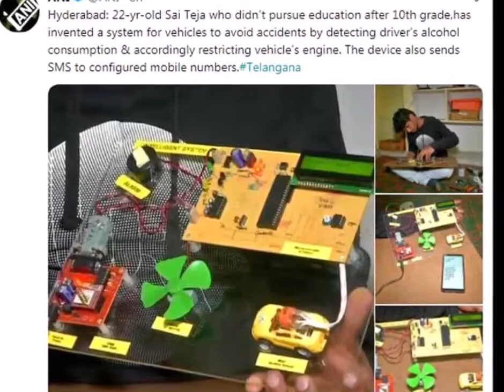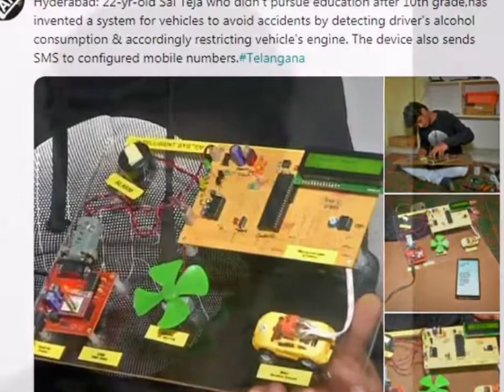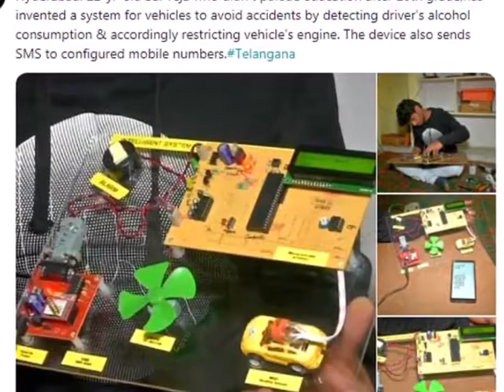10वीं में स्कूल छूट गया, इंटरनेट का सही इस्तेमाल करके आज बना है हीरो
वह अभी सिर्फ 22 साल का है और उसका नाम साई तेजा है। उसने एक इलेक्ट्रॉनिक डिवाइस बनाई है, जो आपकी गाड़ी के लिए खास है। इस डिवाइस की खासियत यह है कि अगर आप गाड़ी चलाना चाहते हैं और आपने शराब पी है तो यह आपको गाड़ी नहीं चलाने देगी। यानि संभावित खतरे से आपको यह डिवाइस बचाएगी। यह तो आप जानते ही होंगे कि जब आप शराब पी लेते हैं तो आपके रिफ्लेक्सेस धीमे हो जाते हैं। अगर आप शराब पीकर गाड़ी चलाते हैं और ऐसे में अचानक ब्रेक लगाना पड़ें तो आप उनती जल्दी रिएक्ट नहीं कर पाएंगे, जितनी जल्दी बिना नशे के कर सकते हैं। ऐसे में साई तेजा की बनाई यह डिवाइस आपके और अन्य लोगों की जान के लिए एक उपहार है।

अगर आपने 30 फीसद से ज्यादा शराब पी है और आपकी गाड़ी में साई तेजा की यह डिवाइस लगी है तो आपकी गाड़ी स्टार्ट ही नहीं होगी। आपके नशे की हालत में यह डिवाइस इंजन को स्टार्ट ही नहीं होने देगी। तेजा ने सिर्फ 15 दिन की मेहनत और 2500 रुपये की लागत से इस डिवाइस को तैयार किया है।

अगर आप शराब पीकर ड्राइवर सीट पर बैठ रहे हैं तो तेजा की यह डिवाइस तुरंत इस बात का पता लगा लेती है। इसके बाद यह डिवाइस इंजन को संदेश भेजती है और लाख कोशिश के बावजूद भी आपकी गाड़ी स्टार्ट नहीं होगी। यही नहीं डिवाइस उसके साथ कॉन्फिगर किए गए मोबाइल नंबर पर भी एक संदेश भेज देगी, ताकि आपके चाहने वाले आपकी स्थिति के बारे में जान सकें।

साई तेजा की उम्र अब 22 साल है और आज वह अपनी इस डिवाइस के कारण पहचाना जा रहा है। एक वक्त ऐसा भी था जब किसी कारणवश उसे 10वीं कक्षा में ही स्कूल छोड़ना पड़ा था। इसके बाद वह फिर कभी स्कूल नहीं जा पाया। लेकिन इलेक्ट्रॉनिक्स में उसकी रुचि थी। उसने इंटरनेट का सही इस्तेमाल किया। उसने इंटरनेट से कोड के बारे में जाना और आपकी जान बचा सकने वाली यह डिवाइस बनाकर तैयार कर दी।

अकेले साई तेजा ही ऐसे नहीं हैं, जिन्होंने ऐसी डिवाइस बनाई है। उनके अलावा भी देश में कुछ युवा हैं, जिन्होंने इसी तरह की डिवाइस बनाकर लोगों की जान बचाने की दिशा में अहम योगदान दिया है।

कार की खास तकनीक ड्राइवर के नशे में होने पर उसे स्टार्ट ही नहीं होने देगी। इस तकनीक का इजाद सड़क दुर्घटनाओं को रोकने के लिए किया गया है। इसके लिए कोरबा आइटी कॉलेज के विद्यार्थियों ने एल्कोहल सेंसिंग प्रणाली ईजाद की है। इसे एल्कोहल सेंसिंग प्रोजेक्ट विद इंजन लॉकिंग नाम दिया गया है। अगर किसी ने शराब पीकर इस प्रणाली से लैस कार की ड्राइविंग सीट पर बैठकर गाड़ी स्टार्ट करने की कोशिश की, तो इंजन खुद-ब-खुद लॉक हो जाएगा।

यह प्रोजेक्ट पुश बटन से स्टार्ट होने वाली कार (बीएस-पुोर व बीएस-पुाइव मॉडल) में माइक्रोकंट्रोलर पर आधारित है। इस प्रणाली में कार की ड्राइविंग सीट के पास एल्कोहल सेंसर, एलईडी स्क्रीन व बजर समेत कुछ अन्य इंतजाम विकसित किए जा रहे हैं। सेंसर के जरिए ड्राइवर के शरीर में न्यूनतम या अधिकतम एल्कोहल की मात्रा को भांपकर एलईडी स्क्रीन पर दर्शाया जाएगा। अगर एल्कोहल की मात्रा तय लिमिट से अधित पाई गई, तो सेंसर एक्टिव हो जाएगा, बजर भी बजने लगेगा और कार स्टार्ट नहीं होगी। कार लॉक हो जाएगी। वह चाहकर भी कार नहीं चला सकेगा।

ईईई के एचओडी प्रणय राही ने कहा कि नशे में ड्राइविंग कर न केवल अपनी जान जोखिम में डालते हैं, कई बार उनकी वजह से दूसरों की जिंदगी भी दांव पर लग जाती है। यही वजह है जो उनके विद्यार्थियों ने यह विषय चुना। अपना यह प्रोजेक्ट पूरा कर व्यावहारिक रूप से प्रयोग कर पाने उन्हें करीब छह माह का वक्त लगा है।